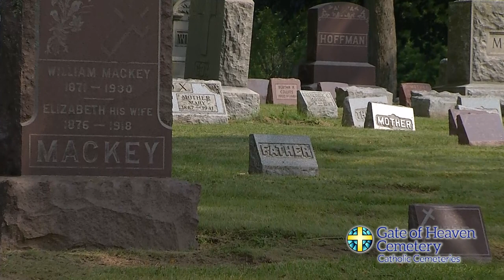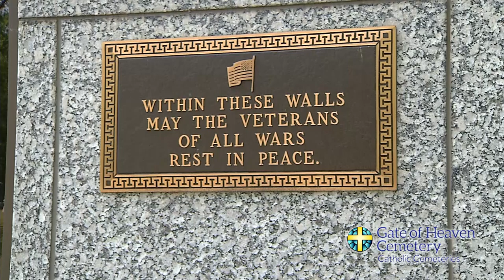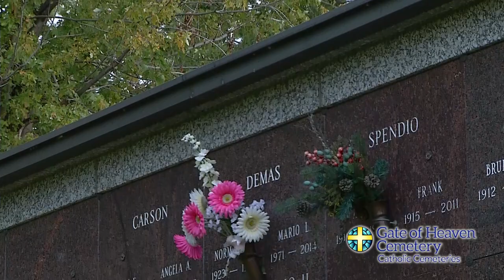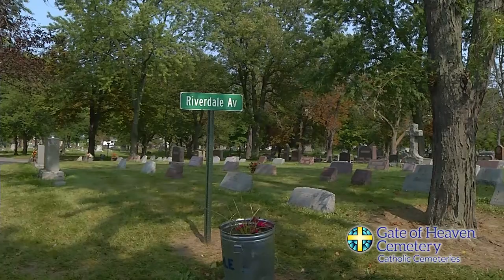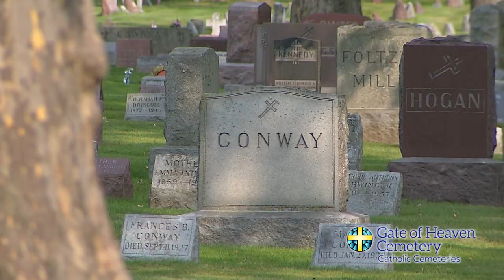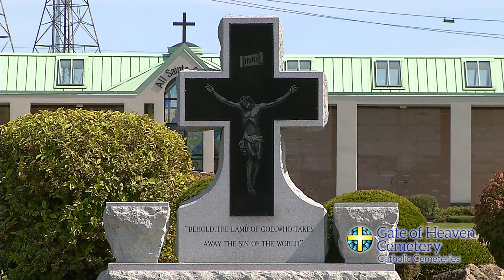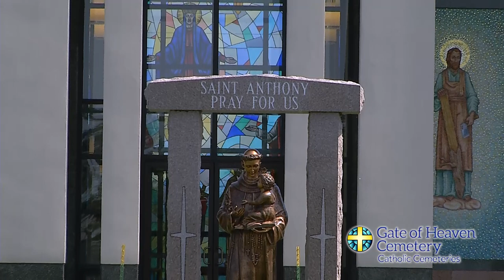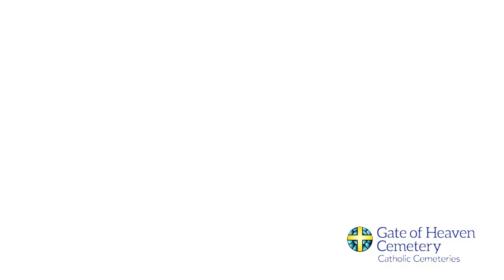Gate of Heaven Cemetery in Lewiston, NY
Take a video tour of the beautiful grounds and the three beautiful chapel mausoleums of Gate of Heaven Cemetery in Lewiston.  Located near Niagara University and the Niagara Power Project, Gate of Heaven has a total of 32 acres in the town of Lewiston.